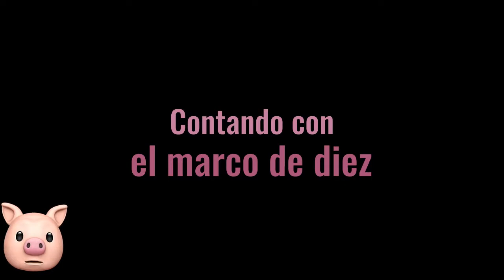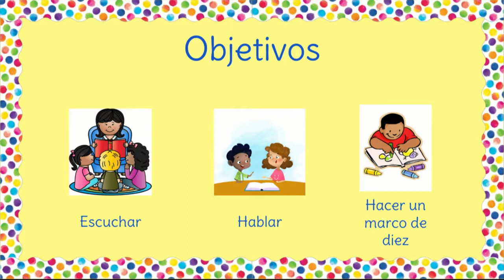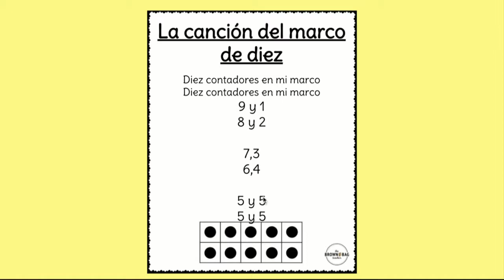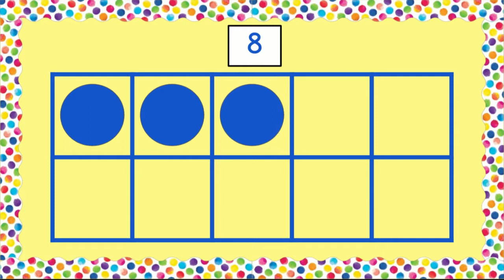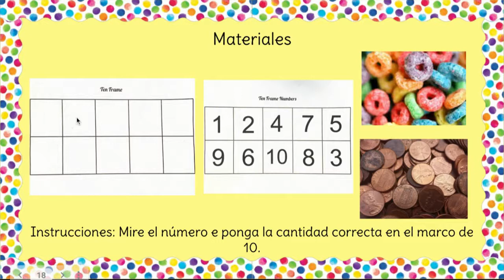Pre K: Cómo usar un cuadro de diez 2